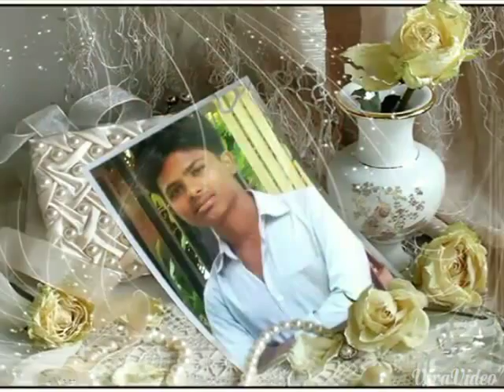GPS..Friends Circle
Government Polytechnic,Solapur